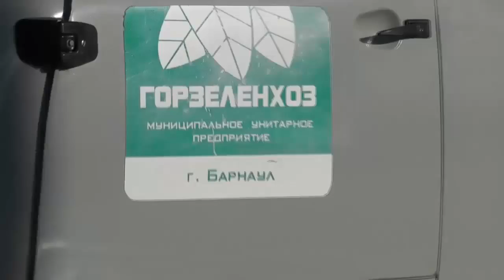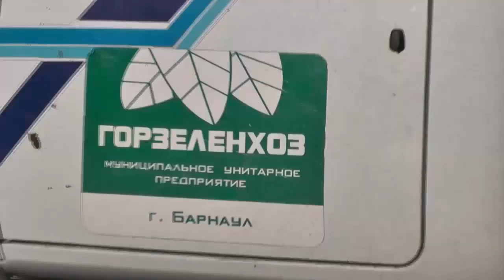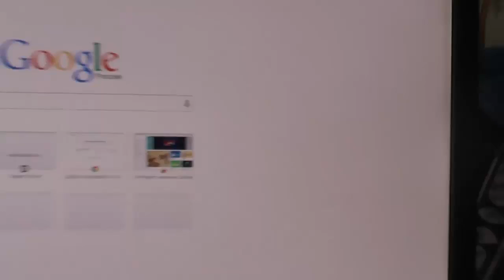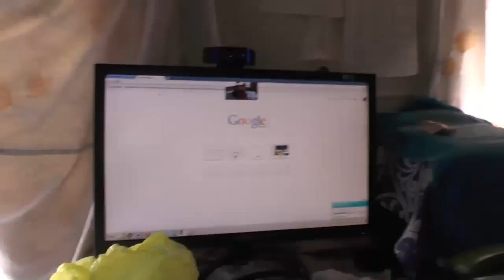Деревья возле нашего храма. Служба города 19.03.2014